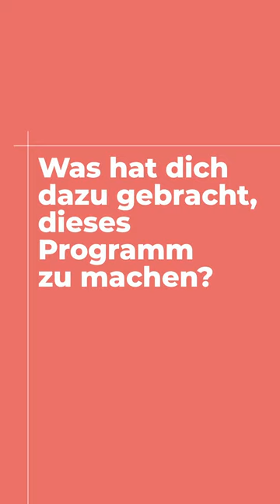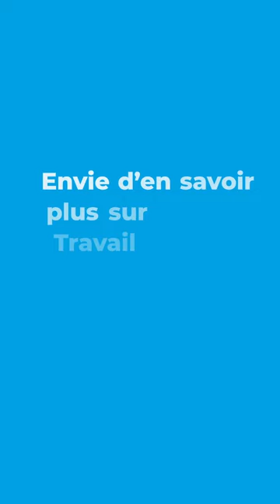Vanessa a trouvé son premier emploi grâce au programme "Travail chez le partenaire" de l'OFAJ 🥰 🇫🇷🇩🇪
Envie d'un nouveau défi professionnel en Allemagne ? Comme Vanessa, partez travailler de l'autre côté du Rhin, dans la région de Constance, grâce au programme Travail chez le partenaire.

Plus d'informations sur le poste de Vanessa Envie d’en savoir plus sur le programme ?

Le programme Travail chez le partenaire permet à ses participants de travailler pendant un an maximum au sein d'une institution ou d'une association de jeunesse dans le pays voisin. C'est l'occasion idéale pour les participants de faire des progrès en allemand et en même temps, de profiter d'une expérience professionnelle. Ces séjours servent en même temps à soutenir les partenaires de l'OFAJ qui sont actifs dans l'échange de jeunes ou aspirent à une coordination avec une organisation partenaire dans un autre pays.
L’OFAJ est une organisation internationale qui s’engage en faveur de la coopération franco-allemande. Depuis 1963, plus de 9,5 millions de jeunes de France et d’Allemagne ont participé à près de 382 000 échanges.

Das DFJW ist eine internationale Organisation für die deutsch-französische Zusammenarbeit. Seit 1963 haben mehr als 9,5 Millionen junge Menschen aus Deutschland und Frankreich an über 382.000 Austauschprogrammen teilgenommen.

Suivez-nous aussi sur : / Folgt uns auch auf: • Facebook • Twitter • LinkedIn Instagram • Snapchat : https//